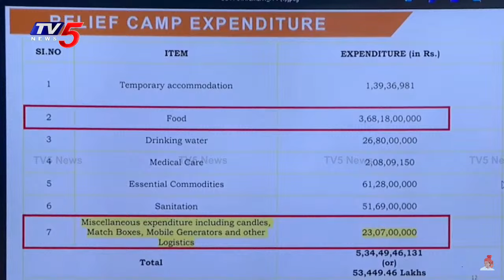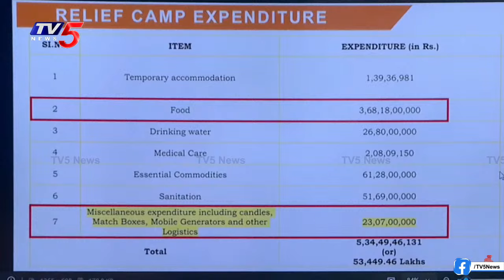ఎవడికి పెట్టావ్... | YS Jagan Serious Comments on CM Chandrababu Naidu | AP Politics | TV5 News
ఎవడికి పెట్టావ్..!  ఎంత నొక్కావ్..!